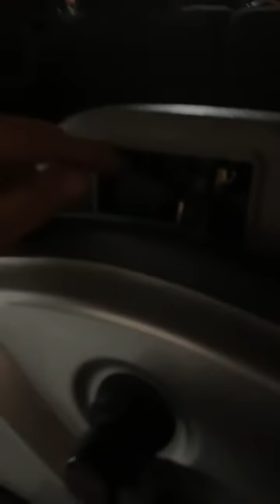This is one of the ways to “de-stress” auto mechanics